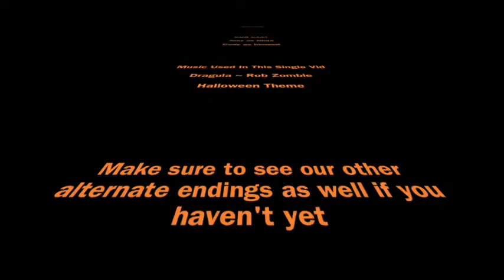Alternate Ending 2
The ninja wins this battle!